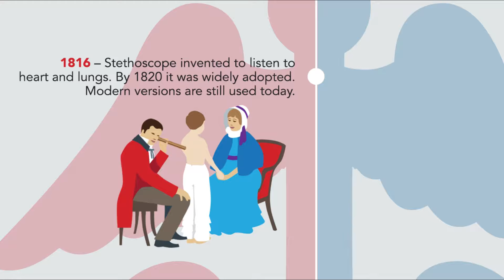History of Heart Care: A Timeline of Milestones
Heart care has come a long way over the years. Take a quick peek at the many milestones that help people live longer and healthier today. Peacehealth.org/healthy-you.